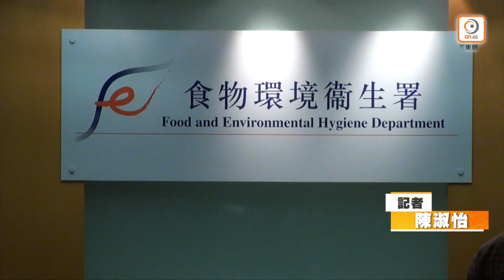探射燈：食肆僭建牌照發 屋署食環懶執法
探射燈
2020年1月20日

飲食業競爭激烈，食肆為求生意各出奇謀，大圍有食肆將排氣煙囪穿過鄰舖天井並架設支架承托，多年來令天井衞生變差，晚間更淪為「老鼠樂園」；深水埗有食肆在天井放置雪櫃及儲物櫃，並疑似違規建築。但該些「案底纍纍」的食肆依舊獲食環署批出牌照，立法會議員狠批部門間各自為政，令違規食肆繼續經營，無疑靠害市民。